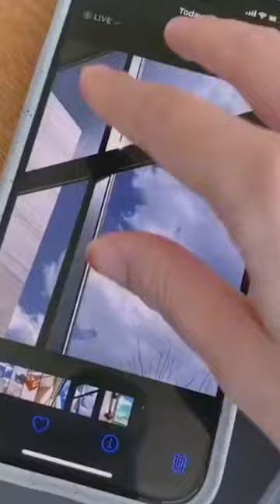iPhone Life Hack